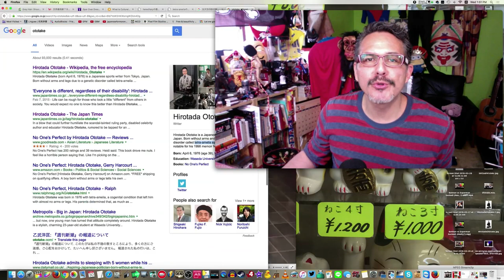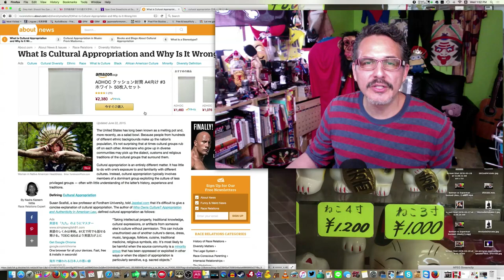Cultural Appropriation. Is it a thing?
White SF State student with dreads accused of 'cultural appropriation'

2.5 Oyajis is broadcast live at 10:30pm EVERY Wednesday JAPAN TIME. We alternate between this channel:
►I enjoy posting on Instagram:◄